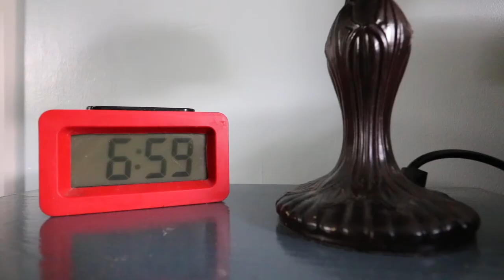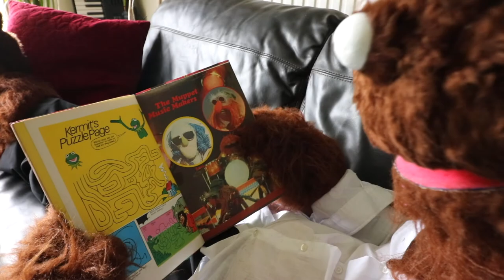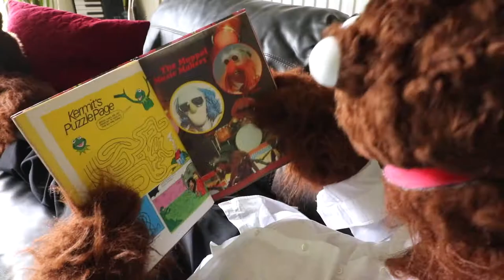Aftershocks by The Vandals Of Fame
Lyricism by Invokal
Music video by Lucy Jones

Taken from the debut EP by The Vandals Of Fame - Paranoid Paradise.